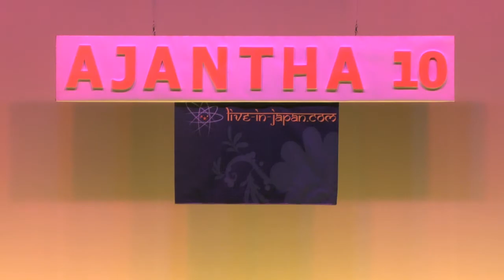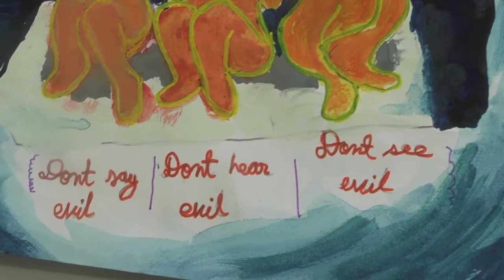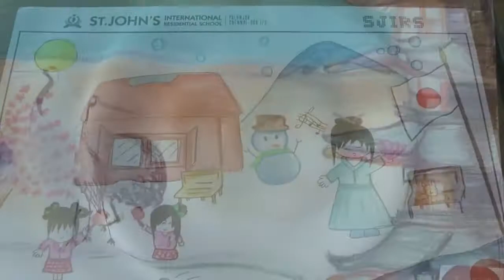Ajantha 2010 Prize winning art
Ajantha 2010 drawing competition, Tokyo